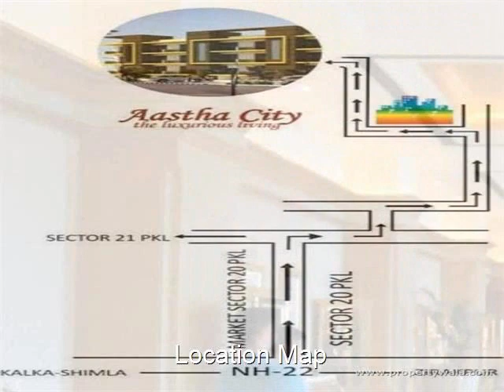Bee Gee Aastha City - Peer Mushalla, Zirakpur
Bee Gee Aastha City - Peer Mushalla, Zirakpur - Rejuvenate your mind and soul at a place where you can visualize the beauty of nature

Bee Gee Aastha City is presented by Bee Gee Buildtech at Peer Mushalla, Zirakpur offers residential project that host 1, 2 & 3 BHK apartments with good features